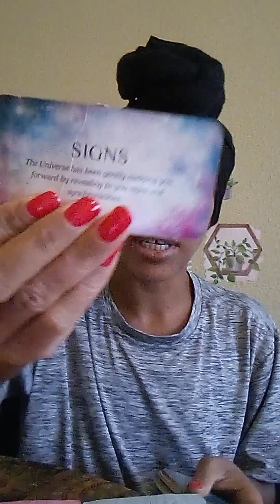Scorpio♏Spells proved to be a waste of time 💔group in misery🤡Still in love w/ their true 💕all eyes👀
TheeEmpressLives 💫